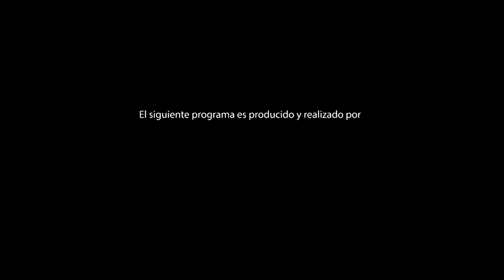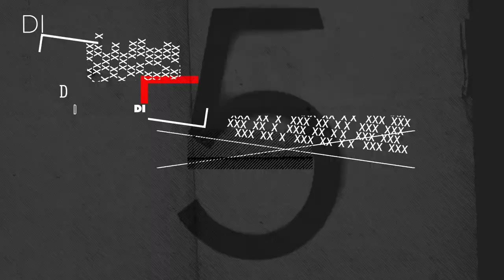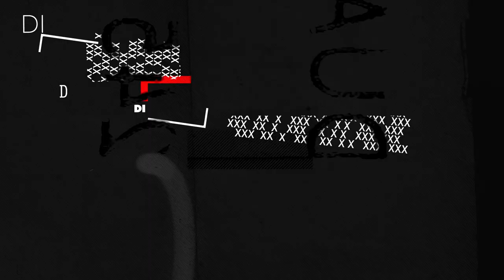Entrevista a Alejandro Ciancio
Visitamos el set de la nueva temporada de El Marginal III, la serie dirigida por Alejandro Ciancio y creada por Underground. Con las actuaciones de Nicolás Furtado, Claudio Rissi, Gerardo Romano y Lorenzo Ferro.